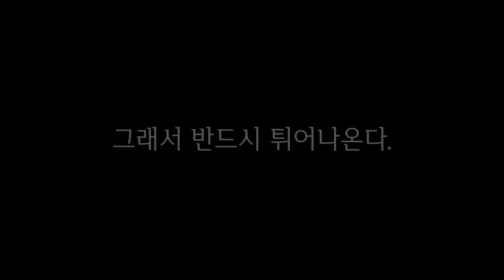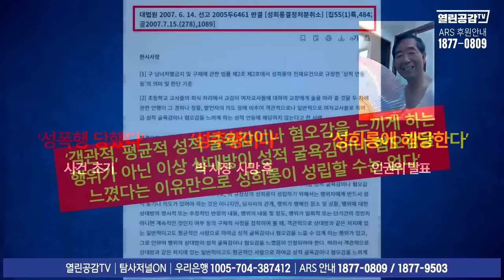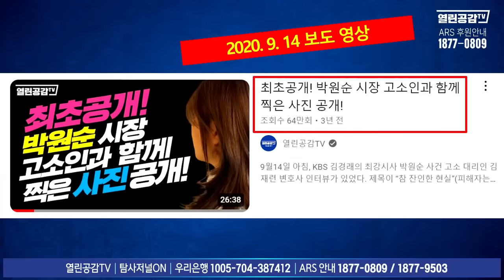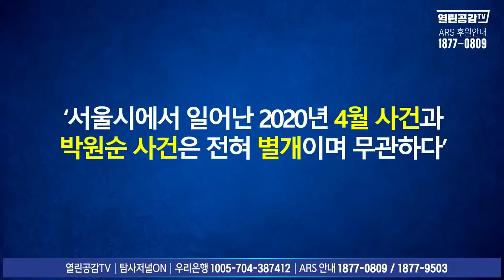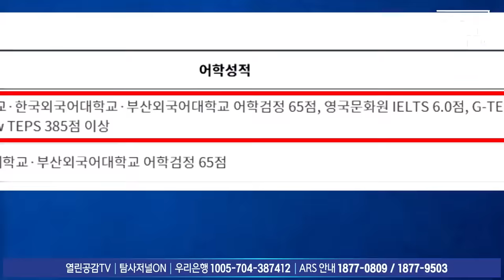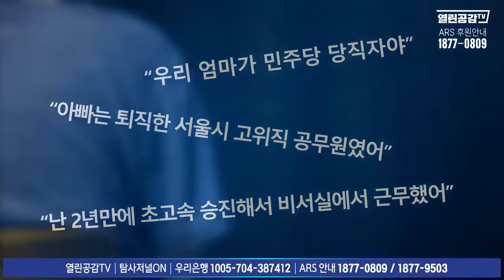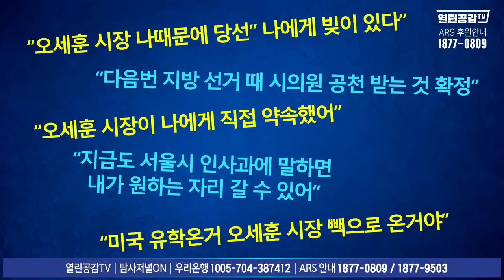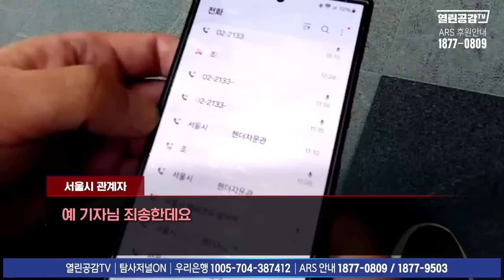박원순 고소녀 찾았다! 그리고 소름 돋는 진실!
◼ 후원계좌 : 우리은행 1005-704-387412
◼ 후원계좌 : 국민은행 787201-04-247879
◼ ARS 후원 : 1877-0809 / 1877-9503